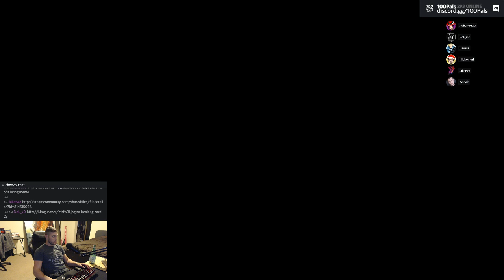FEMINAZI: The Triggering: 100% Achievements / Let's Play